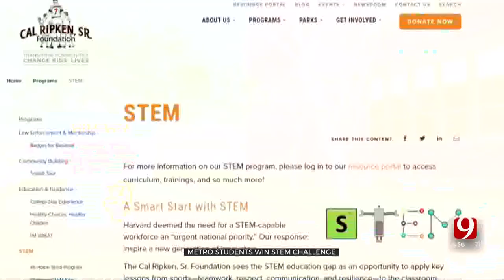Students At Mark Twain Elementary Win STEM Award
Students from Mark Twain Elementary are being recognized for their creative problem-solving skills.